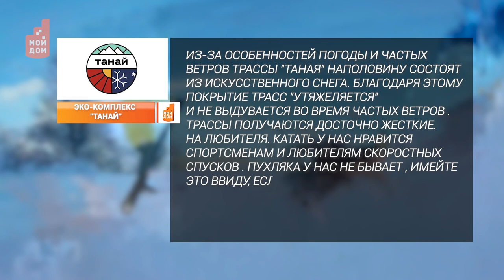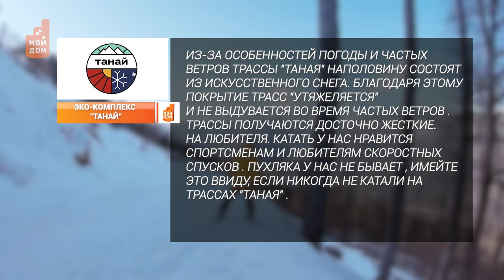Новосибирские горнолыжные комплексы назвали даты открытия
Новосибирские горнолыжные комплексы назвали даты открытия. То, что  снега еще мало - не беда, на помощь приходят машины искусственного оснежения склонов